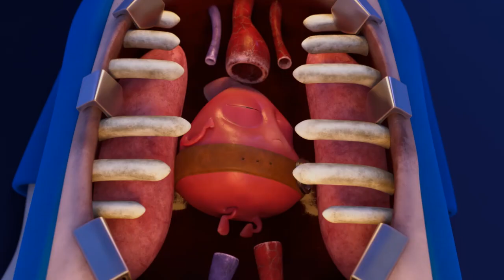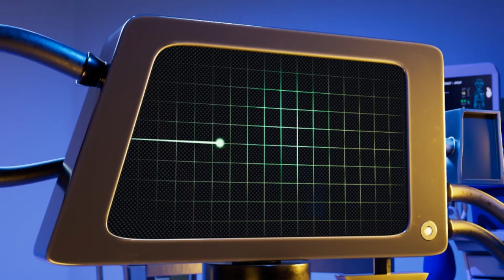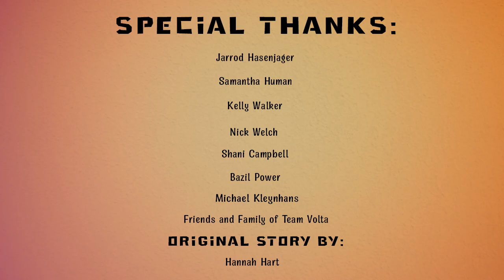A Change of Heart - The Animation School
Stephan an egotistical surgeon, gains some humility during a high-class patient’s heart transplant, where the patient's heart Kevin, comes to life and attacks Stephan. Kevin finds Stephan's discarded scalpel and challenges him only for Stephan to whip out a chainsaw. He raises his chainsaw to slash at the cornered Kevin only to stop when he hears the patient flat line. Through this Kevin and Stephan work together, to convince the new heart to become the patient's new heart, with Kevin's purpose over, he dies, and his ghost floats up and flies towards the light. Stephan finishes the surgery and saves the patients life.

Situated in Cape Town and Johannesburg, South Africa. The Animation School offers a three-year full time Animation Diploma. Students consistently win top honors at various international award ceremonies and its graduates have been employed by leading studios.

Credit Digital Artists
Hannah Cloete
Liam Pillay
Hannah Uren
Connor Balman
Emihle Mbana
Chadley Potgieter
Ikhlaas Williams
Sibusiso Ngubelanga
Mieke Wolmarans

Sound designer - Pieter Matthyser
Music composition - Mark Allnutt
Final Mix Engineer - Pieter Matthyser